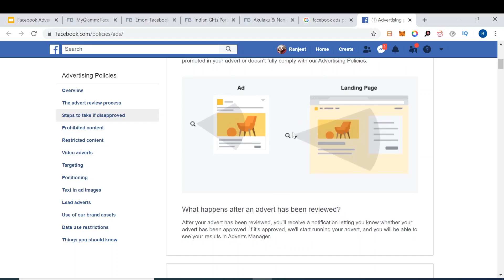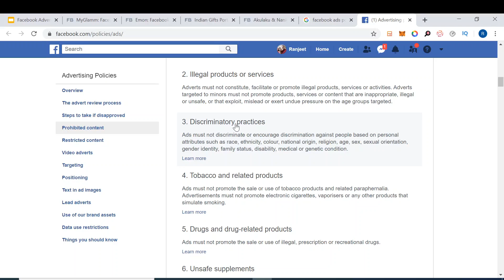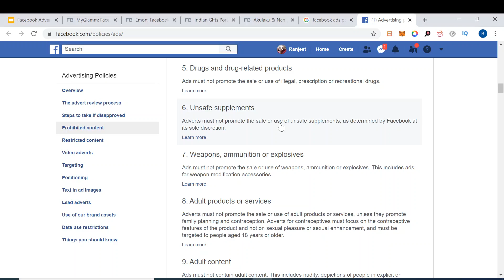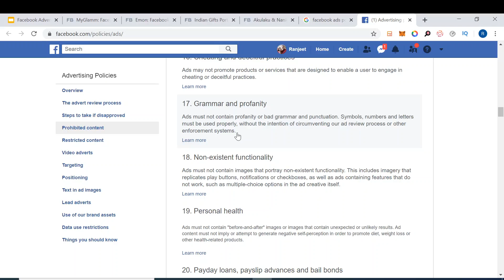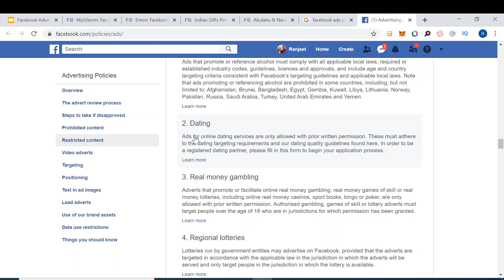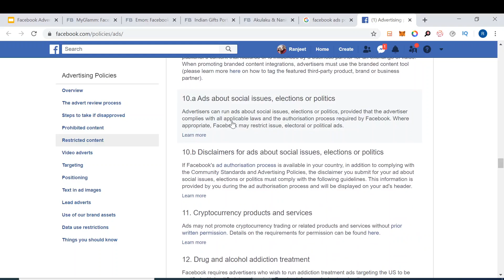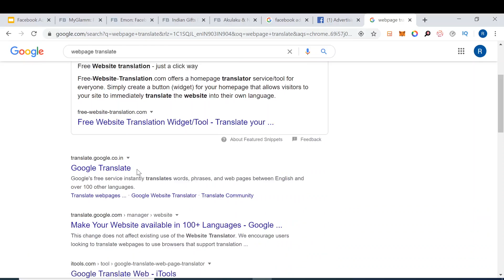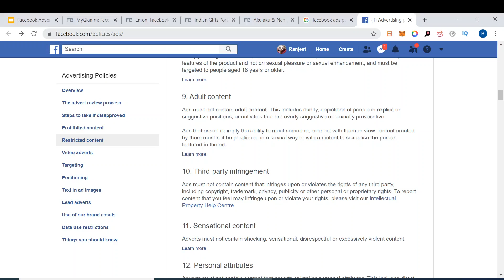Facebook Ads 14.3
Facebook Ads : Policies